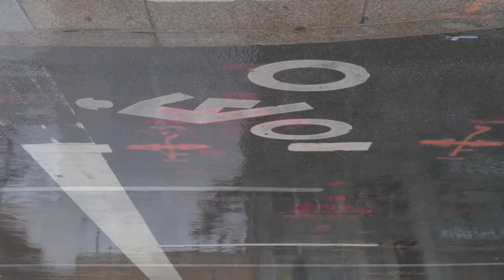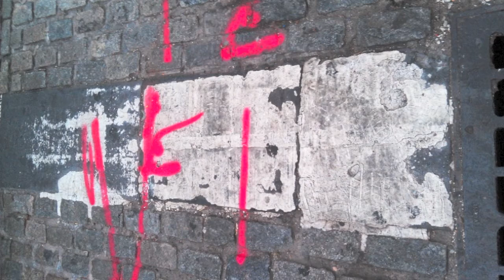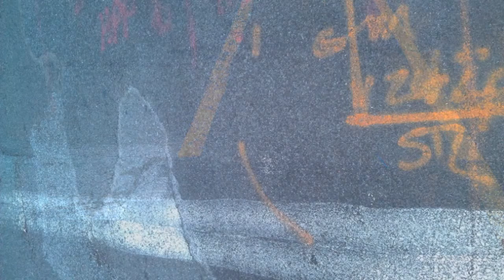The World Under Our Feet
Music Video version of my photographic book The World Under Our Feet.

Damien Olsen : Piano and Synthesizer
Ayumi Ishito : Tenor Saxophone
Nebula The Velvet Queen : Theremin